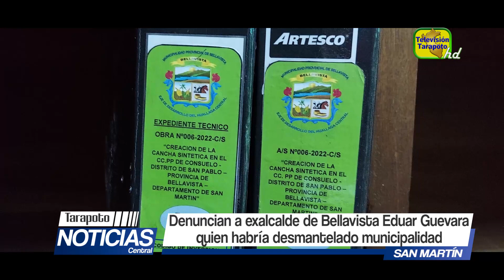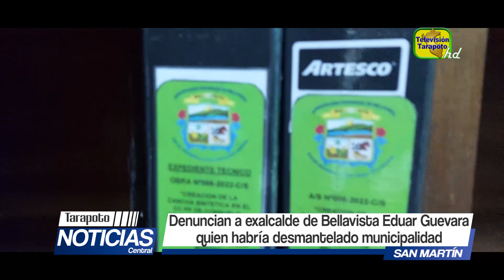Denuncian a ex alcalde de Bellavista, Eduar Guevara, quien habría desmantelado municipalidad